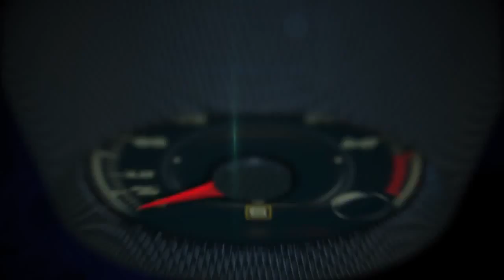Autos 0 60 Formula Draft coming to the Homestead Miami Speedway